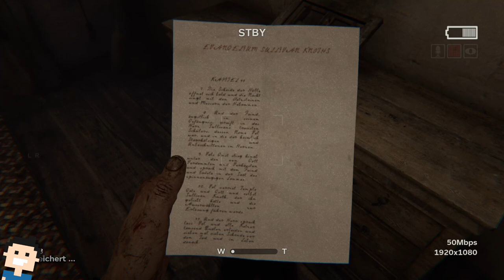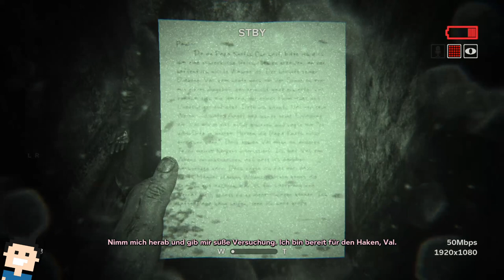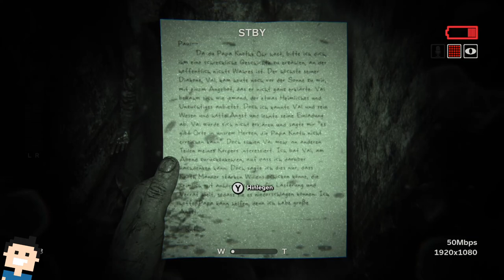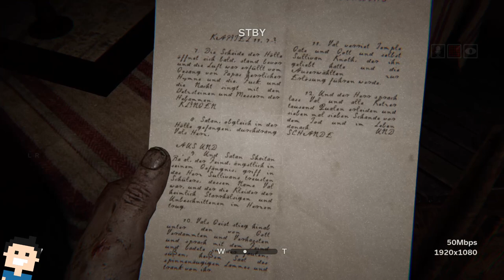✪ Let's play Outlast 2 (Switch) deutsch ✪ #02 Christen und FUCK!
Moin moin...

düsteren Geheimnisse.